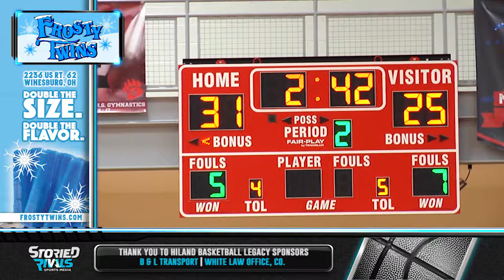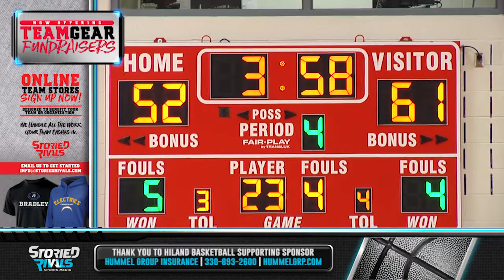HS Girls Basketball | Hiland vs Mentor [12/29/16]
Hiland was trailing by nine to their toughest opponent of the season, but their toughness shined through as they roared back to a 67-53 win over Mentor. The Lady Hawks were prolific from beyond the arc in the 4th quarter while their defense held the Lady Cardinals without a bucket in the final 7:20. Hiland moves to 8-0 with the statement win.